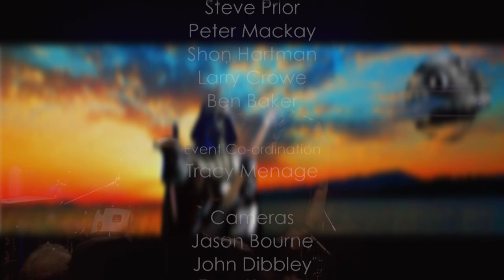Jeff Beck - Where Were You (Live At Ronnie Scott's 2007)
Jeff Beck: Guitar
Jason Rebello: Keyboards